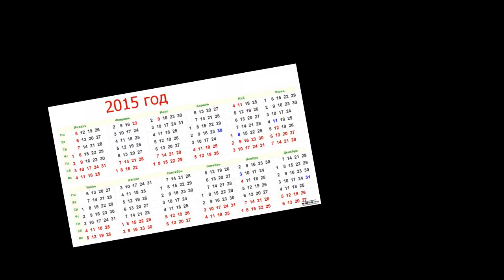КРОМЕДОТЫ: ФАЛАУТ 4